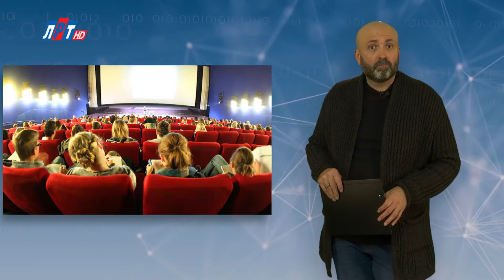"Дата" 8 января